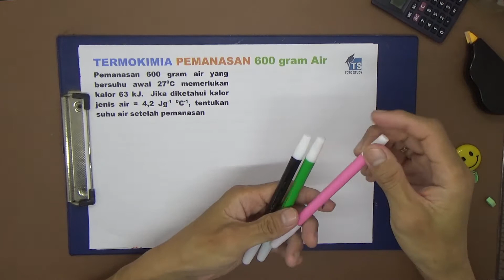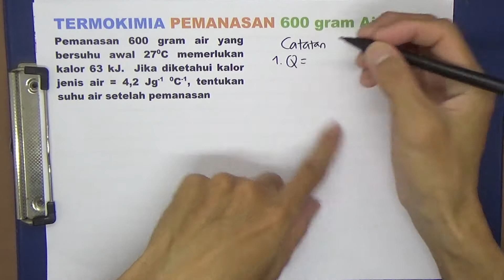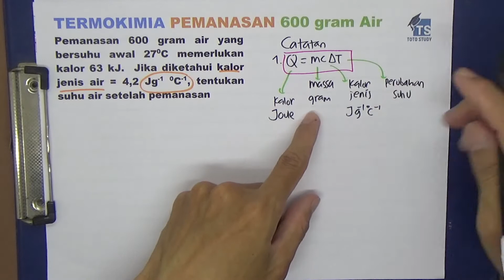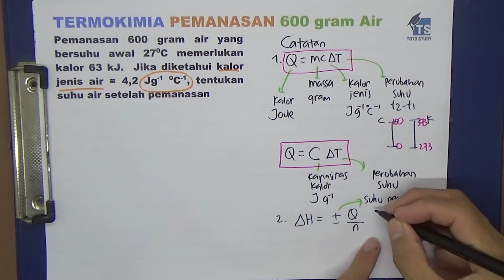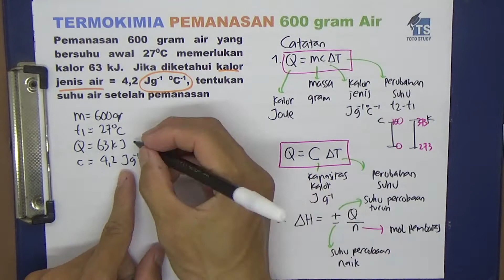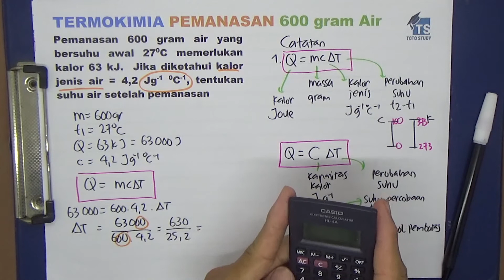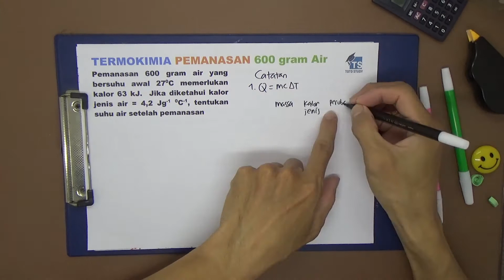Termokimia Pemanasan 600 Gram Air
Pemanasan 600 gram air yang bersuhu awal 270C memerlukan kalor 63 kJ.  Jika diketahui kalor jenis air = 4,2 Jg-1 0C-1, tentukan suhu air setelah pemanasan

Softwares :
Adobe Premiere Pro
Adobe Photoshop